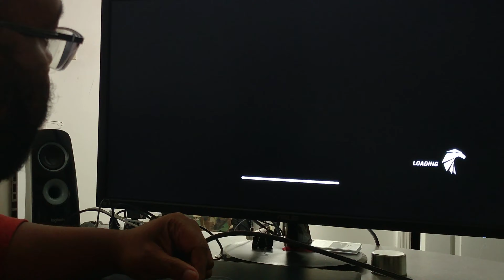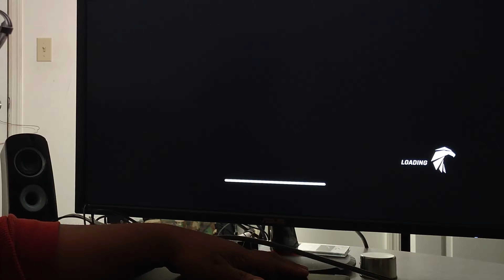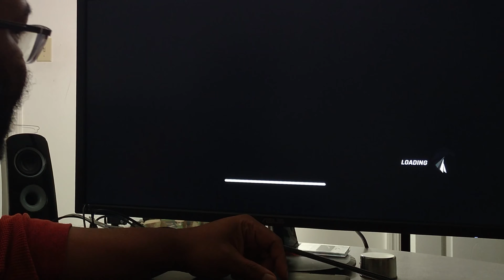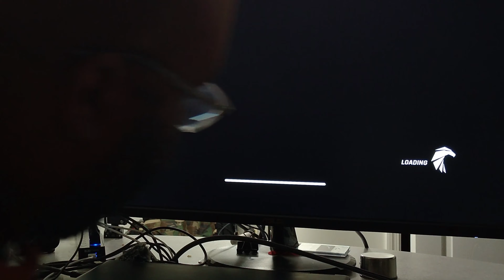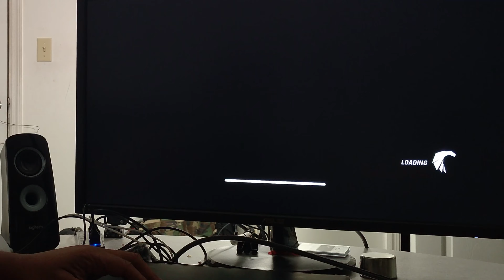Tom Clancy’s: Elite Squad Game Play on my monitor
More gameplay of Tom Clancy’s: Elite Squad game play. I’m playing the game on my cellphone but I’m using an adapter to view the game on my monitor via HDMI cable.  Hope you enjoy the game play.